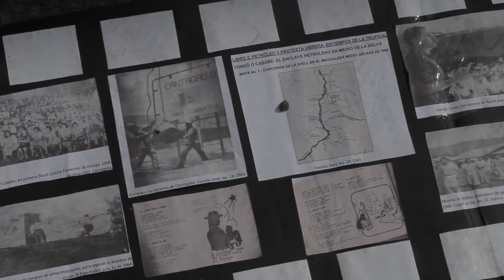Enlace televisión presente en los premios India Catalina